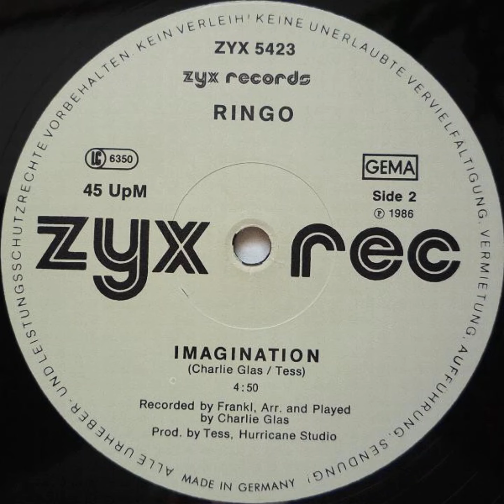Imagination - Ringo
Euro Disco